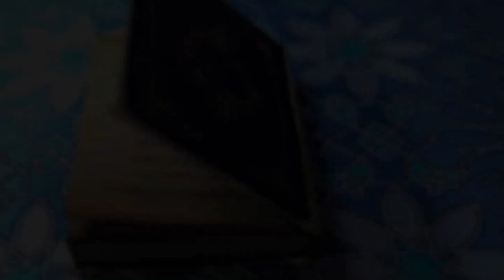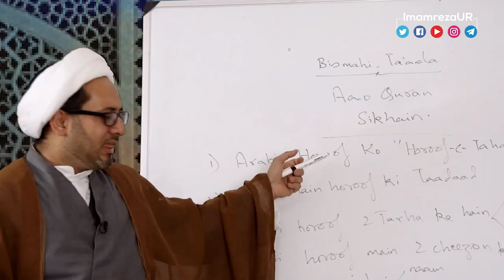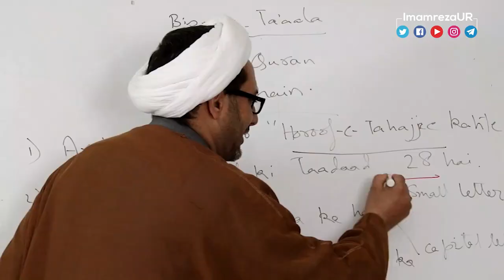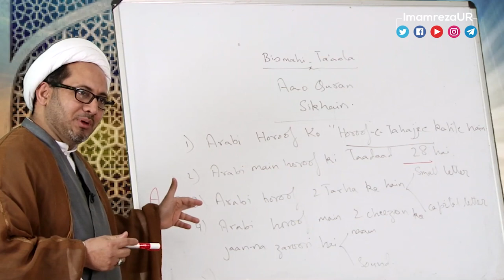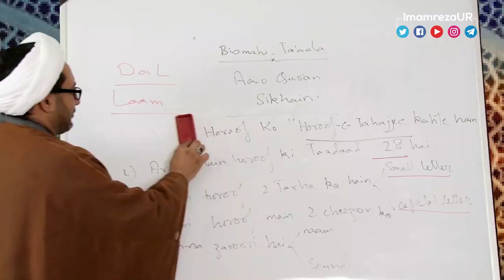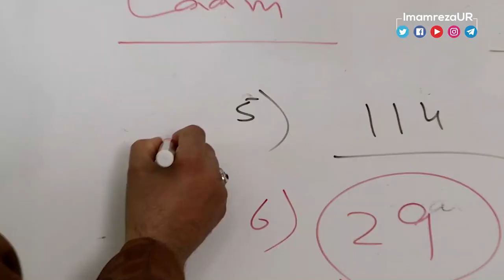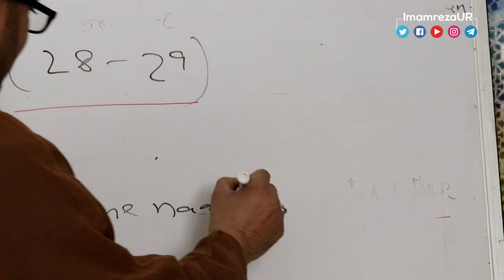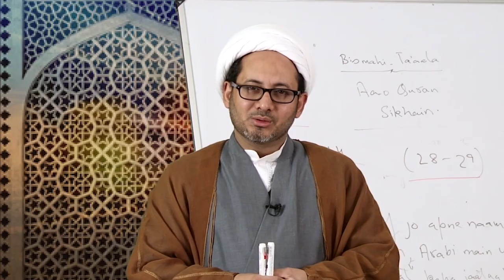Aao Quran Seekhen Episode 2 | Learn Quran in 3 Hours | Maulana Mirza Askari | Quran Kareem Sikhen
Aao Quran Seekhen Episode 1 | Learn Quran in 3 Hours | Maulana Mirza Askari | Quran Kareem Sikhen

Follow Imam Reza AS Social Media Channels

The Imam Reza shrine (Persian: حرم امام رضا, romanized: Haram-e Emâm Rezâ, lit. 'Sanctuary of Imam Reza') in Mashhad, Iran, is a complex which contains the mausoleum of Imam Reza, aka Ali al-Rida or Ali al-Ridha, the eighth Imam of Twelver Shias. It is the largest mosque in the world by area. Also contained within the complex are the Goharshad Mosque, a museum, a library, four seminaries,[1] a cemetery, the Razavi University of Islamic Sciences, a dining hall for pilgrims, vast prayer halls, and other buildings.

The complex is a tourism center in Iran[2][3] and has been described as "the heart of the Shia Iran"[4] with 25 million Iranian and non-Iranian Shias visiting the shrine each year, according to a 2007 estimate.[5] The complex is managed by Astan Quds Razavi Foundation and currently headed by Ahmad Marvi, a prominent Iranian cleric.

The shrine itself covers an area of 267,079 square metres (2,874,810 sq ft) while the seven courtyards which surround it cover an area of 331,578 square metres (3,569,080 sq ft), totaling 598,657 m2 (6,443,890 sq ft).[6] Every year the ceremony of Dust Clearing is celebrated in the Imam Reza shrine.